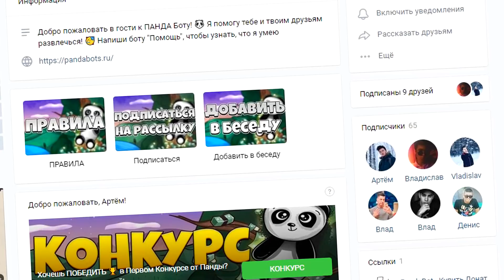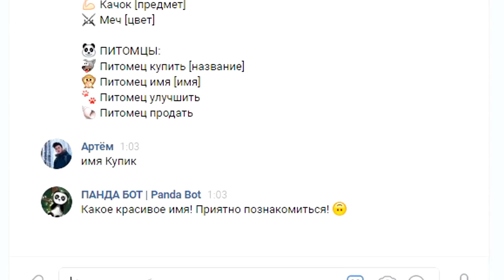ВОРОН БРАВЛ СТАРС ЗА $999,999 VS $1! НУБ Против ПРО БАТТЛ ПОСТРОЙКИ В МАЙНКРАФТ НОВЫЙ БРАВЛЕР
Как построить ВОРОН - НОВЫЙ БРАВЛЕР из БРАВЛ СТАРС в майнкрафте? НУБ и ПРО КУПИК и ВЛАДУС смогут показать тебе, как это сделать!

Всем привет! С Вами Купик Нубик в майнкрафте. Я снимаю много видео про игру майнкрафт ( minecraft , маенкрафт ) вместе со своими друзьями Владус Мармеладус ( Vladus ), Харди ( HARDY ), Савчик , Скулбой, Шаверма! Больше всего я люблю снимать видео про постройки в майнкрафте как Ярик Кент и нуб , MrUnfiny , Компот , Dargas , Скрынник Дмитрий . У меня хорошо получается строить дом внутри построек , бравлер из игры Бравл Старс ( Brawl Stars ), секретная троллинг ловушка для нуба и для про ( trolling )!